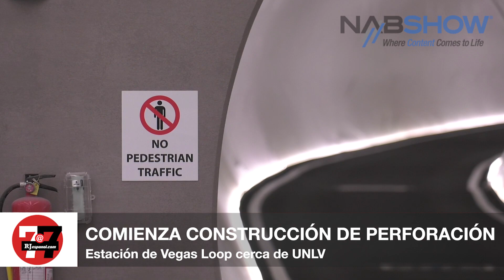Economía: MGM Resorts International trata de anular una solicitud de información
La Comisión Federal de Comercio pide más detalles sobre el ciberataque del año pasado.